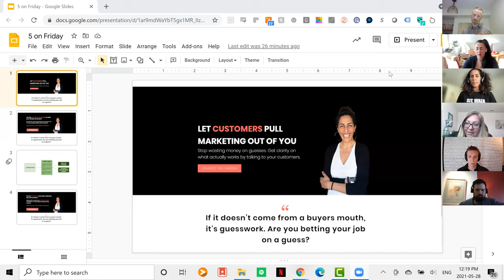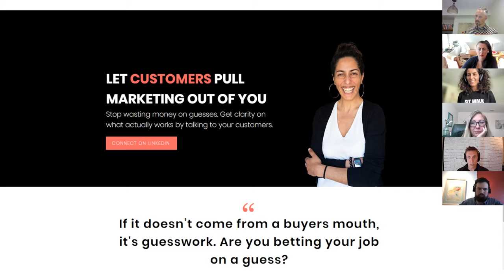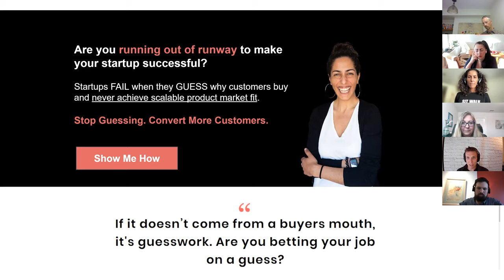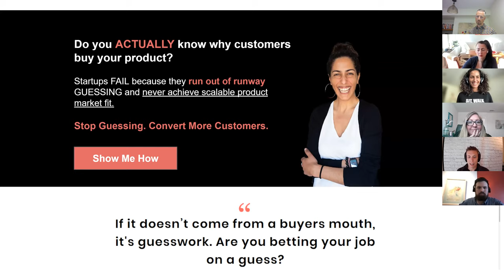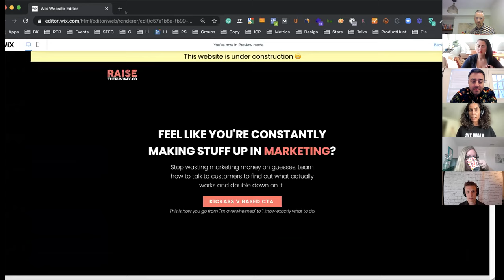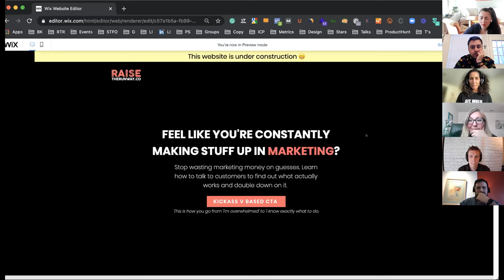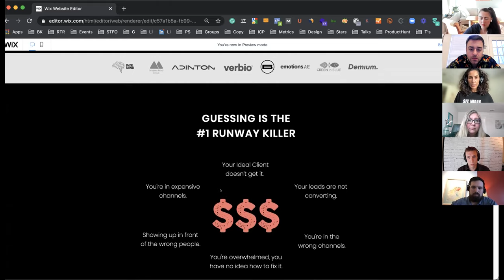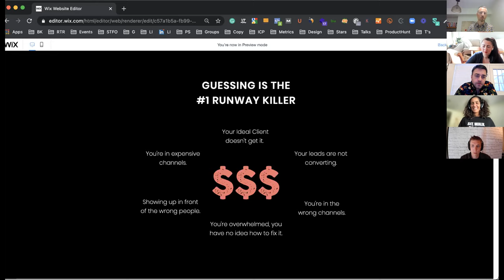How does a marketer market their services?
Zineb Layachi from Raise The Runway receives feedback on her recently launched website on. Feedback provided by Amy Quick, Jacob Fakheri, Jeff Riseley, Francois Bourdeau, Patrick Downs & Sara Larsen.

5onFriday was started to provide sales professionals with a place to practice their cold calling script, sales pitch, demo presentation and pretty much anything else you'd need feedback on.

Participants come on to provide feedback and come from a variety of selling backgrounds. We meet every Friday! if you want to join us as a presenter or participant sign-up